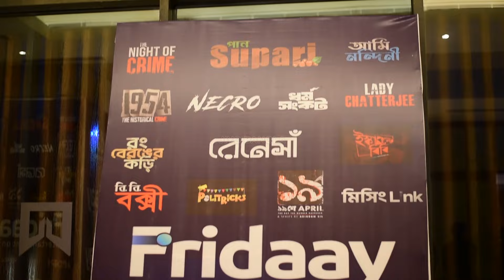ফ্রাইডের গ্র্যান্ড লঞ্চে ছিলেন বাংলার পরিচালক থেকে তারকারা | Fridaay OTT | Camellia Production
ফ্রাইডের গ্র্যান্ড লঞ্চে ছিলেন বাংলার পরিচালক থেকে তারকারা | Fridaay OTT |  Camellia Production @TollyGolpoJB

বাংলা বিনোদন জগতে সুখবর। অপেক্ষার অবসান ঘটিয়ে সামনে  এল নতুন ওটিটি প্ল্যাটফর্ম ‘ফ্রাইডে’ (Fridaay)। নেপথ্যে  ক্যামেলিয়া প্রোডাকশন। সামনে এসেছে একগুচ্ছ ওয়েব সিরিজের লিস্ট। সৃজিত থেকে শ্রীলেখা কে নেই সেখানে! গ্র্যান্ড লঞ্চ উপলক্ষে বসেছিল চাঁদের হাট। দেখে নিন ইভেন্টের ঝলক।

Great news for the Bengali entertainment world! This platform promises a daily dose of entertainment for its audience, offering a wide range of web series and movies. The grand launch event featured many popular faces from the Bengali film industry, including Prosenjit Chatterjee, Sreelekha Mitra and Srijit Mukherji. Check out the event highlights in this video.